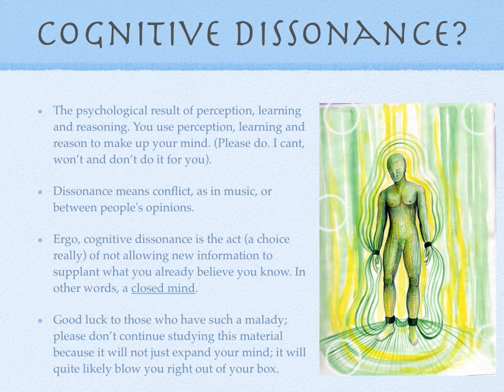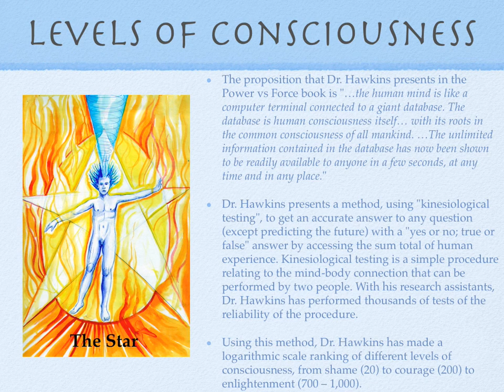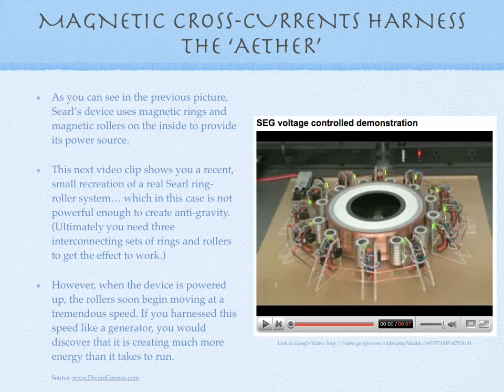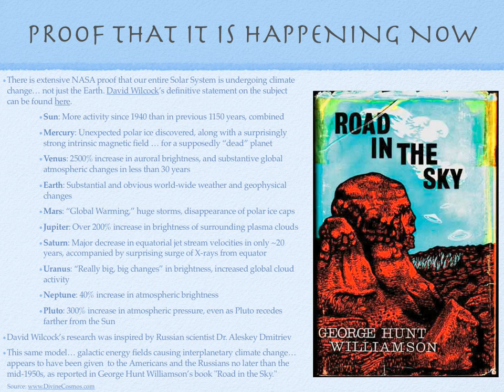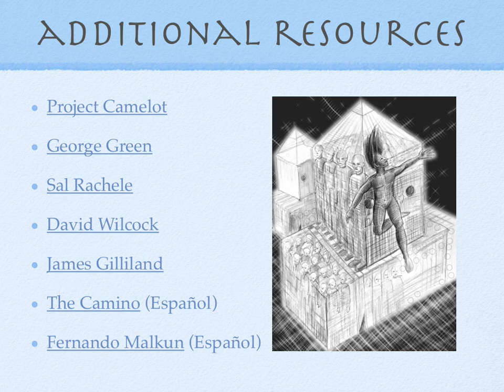2012 Enigma by Julio Martinez-Clark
This video presentation talks about the evolutionary changes in the human specie in light of the socioeconomic and cosmological changes that our civilization is currently undertaking. This presentation is a summary of my book in the Spanish language titled La Cebolla de Pandora available